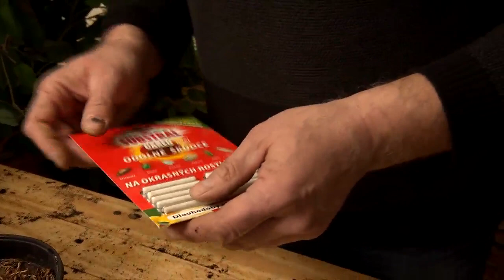Pokojové rostliny po zimě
Pokojové rostliny si nyní zaslouží naši pozornost,  překontrolujte jejich zdravotní stav a přesaďte je!